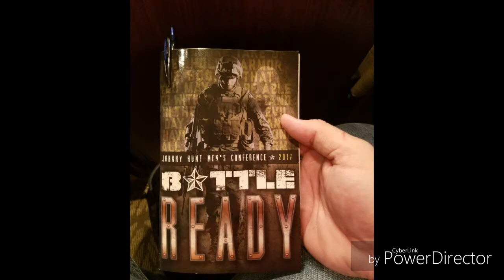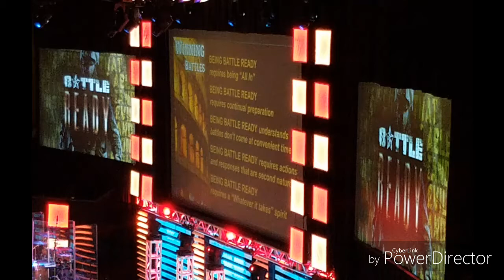Johnny hunt 2017 mens conference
2017 Johnny hunt mens conference at first Baptist Church Woodstock Georgia,this is some of the highlights from the conference.